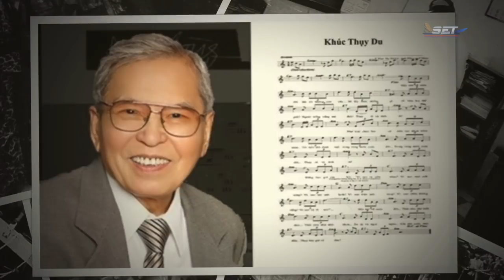The Jimmy Show | Nhà thơ Du Tử Lê (1942-2019) | SET TV